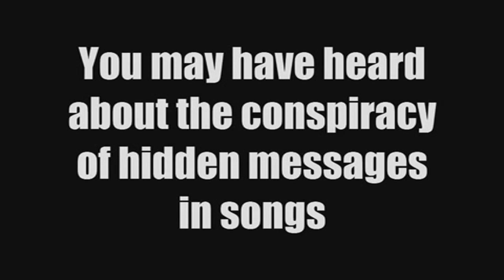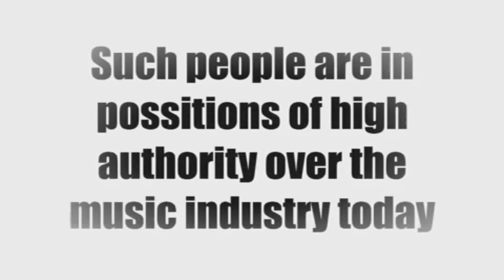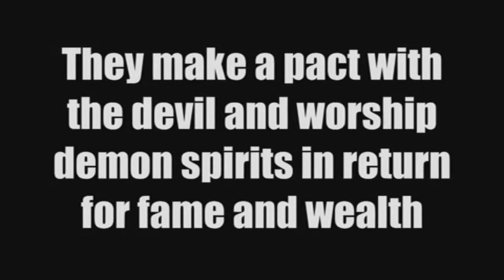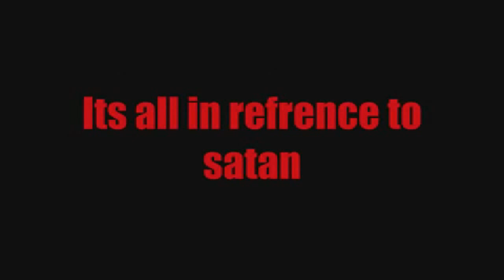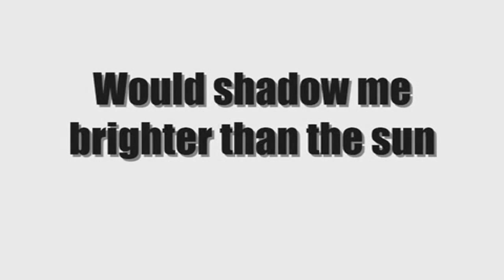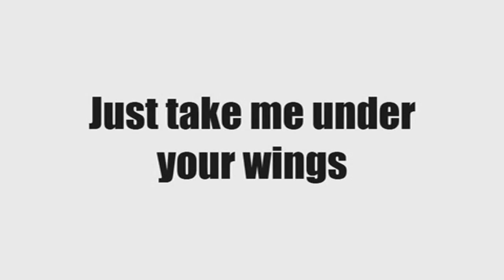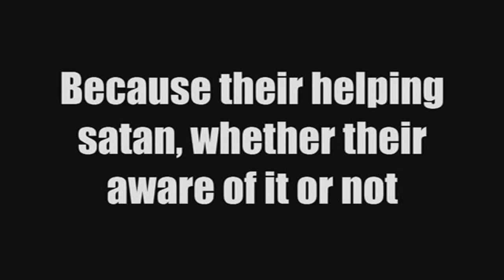Soulja Boy and the illuminati (HD)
EXTRAs: Long Live palestine Lowkey Obama Nation Wikileaks Wiki leaks Collateral murder Collateral Murder Iraq Raw and real! rap hiphop underground politics r&b nwo britain usa germanymw2 modern warfare 2 optic nation seananners machinima respawn zerka tejb sweden india france freestyle beef battle il Civilians deception obamanation Global Faction USA America Diego Garcia Afghanistan Iraq baghdad gaza Grime Daily SBTV F64 Yemen Palestine Filisteen National Anthem Osama Bin Laden Gaza Israel Immortal Technique NWO Illuminati Masons videoclip Dance With the Devil Immortal Technique - You Never Know bin laden george bush mos def eminem nwo house eminem lil wayne 50 cent justin bieber lady gaga eminem nwo house eminem lil wayne 50 cent justin bieber one time baby snoop dogg lady gaga beyonce jay z conspiracy world premiere Lowkey Faith SFX Reverend and the makers Revolution Music Global Faction Obama Nation Alphabet Assassin Long Live Palestine Voices of The Voiceless hip hop mtv jams jamz rmx hq world cup brazil argentina england uk freemason barack obama george bush micheal jackson micael miceal michael drake rick ross lowkey dollar bill - oil spill haiti earthquake maritn luthar king changes aint mad atcha dear mama corrupt police alex jones oil spill black panthers outlawz thug life makavel the don killuminati tupac shakur mind control bohemian freemason rockerfeller rocawear jabulani